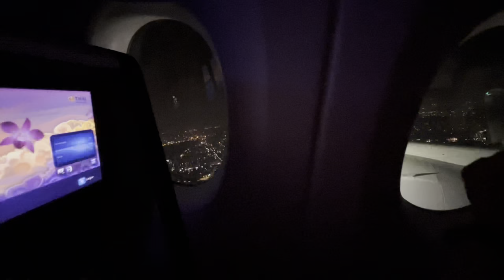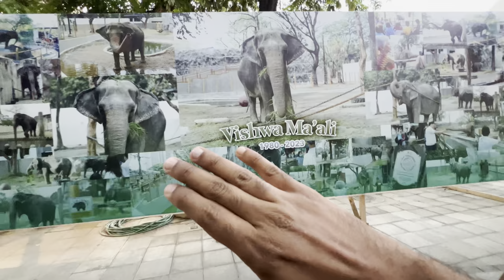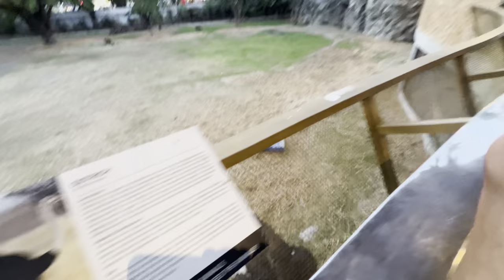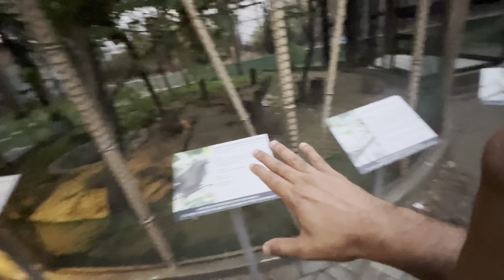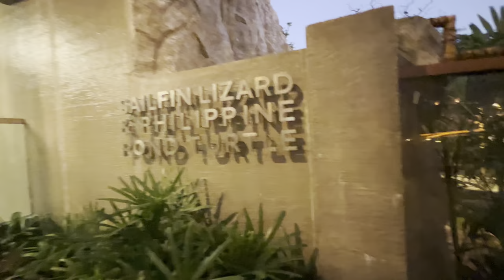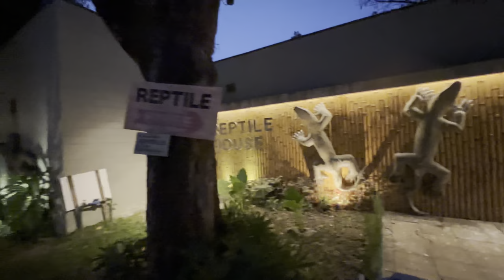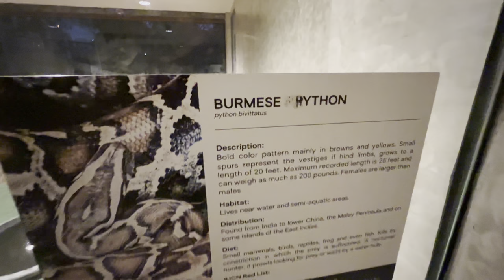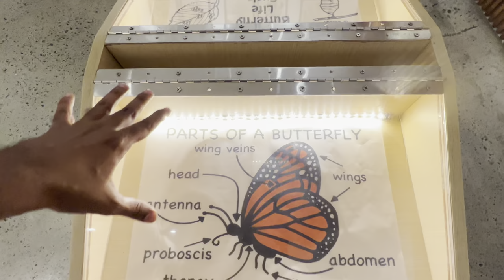PHILIPPINES MANILA ZOO TOUR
zoo address: elixir private zoo, north nazimabad block g Karachi.

Mohammad bakash